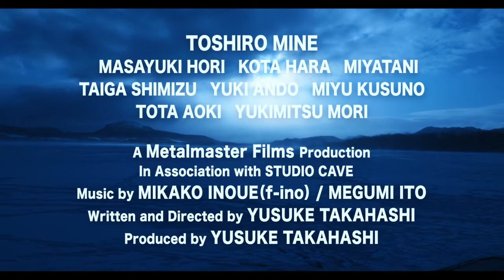THE WHITE FANG (HAKUJU) - Streaming at the CELLUDROID Film Festival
Two villages (Farri and Nestarico), both surrounded by high mountains, begin a war as a long cold season continues. Although Farri is prevailing, the war comes deadlocked as a febris (fever) spreads, becoming a new threat for both villagers.
Farri villagers try to go over the mountain to seek the new world. On their way, one of them gets infected by a febris.
In this situation, Sho, a Farri villager finds Kasa, a legend warrior of Nestarico with a golden rifle, dying on his way...
Directed by Yusuke Takahashi
(Japanese with English subtitles)

Full CELLUDROID Film Festival Line-Up:

SUN 11 SEPT - MONSTER FROM THE OCEAN FLOOR (16mm film screening + 1954 Superman serial episode)

TINY CINEMA
TIN CAN
FEMALIEN: Cosmic Crush
THE EYE AND THE WALL
THE AFRICOLOGIST: Chronicles of Africa (documentary)
DOCTOR MORDRID
THE WHITE FANG
ROBOT WARS

CELLUDROID SHORT FILMS Vol. 1 :
GOODBYE JEROME!
HOUSE OF THE UNHOLY
STEP BY STEP
S.A.D - The Movie
ALIEN DICK
PETRICHOR
SENIORS 3000
AMIDST THE STARS
THE BOOB FAIRY
THE EMPYREAN
IMPOSSSIBLE FIGURES

CELLUDROID SHORT FILMS Vol. 2 :
THE EDEN
HOT WOOL
THE SPRAYER
LIFECELL
DISTANCE: ACT I - The Peacock and the Sphinx
BEBE AI
STARSHIP IMPOSSIBLE
GRANDPA
THE PORTRAIT
QUITE INNER LIFE OF THE AGAPANTHUS

CELLUDROID SHORT FILMS Vol. 3 :
WHEN THE MOON WAS GIBBOUS
MINT CHOCOLATE CHIP
ONTBINDING (DISSOLUTION)
FURY
THE CHILD AND THE GOOSE
DRIFTING THOUGHTS
REVELATIONS TO THE DISEMBODIED
THE GIFT
SIREN